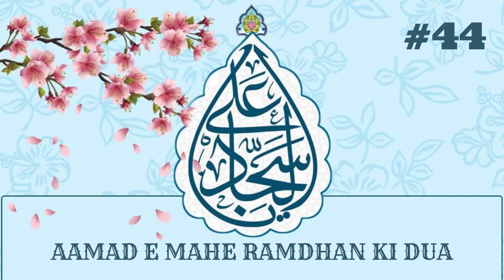Aamad E Mahe Ramdhan Ki Dua| Dua No.44 | Zakera Yasmin Noorani | In Urdu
Al-Sahifa Al-Sajjadiya by Imam Ali ibn Al-Husayn (Zayn Al-Abidin) (as) recited by Zakera Yasmin Noorani.
His Dua for the Coming of the Month of Ramadan.
KYZ